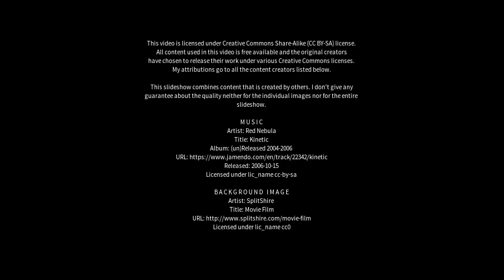Best places to visit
Best places to visit - Chirnside Park (Australia) Best places to visit - Slideshows from all over the world - City trips, nature pictures, etc.